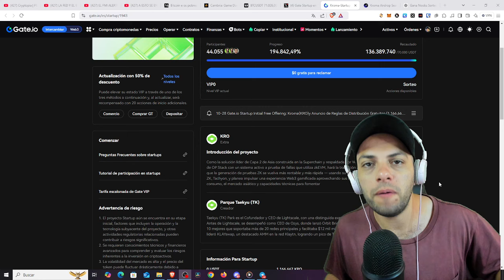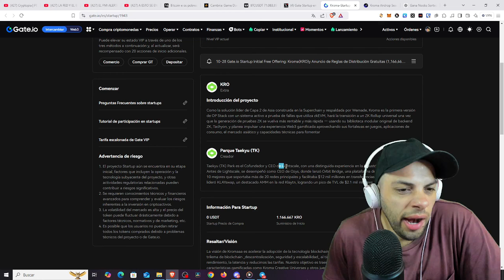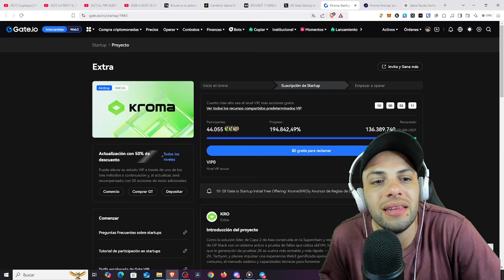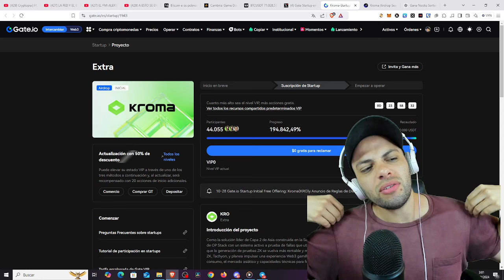WEMADE TRAE ALGO GRANDE (CONSPIRACIÓN)